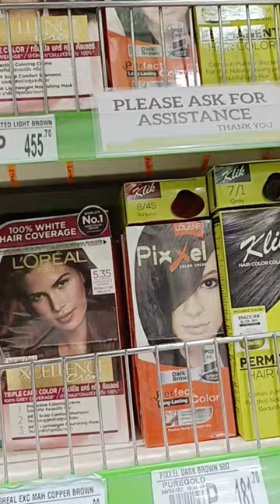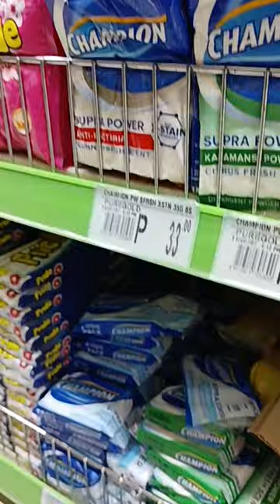Groceries time@ regie mix vlog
OFW Lebanon @ Regie mix vlog